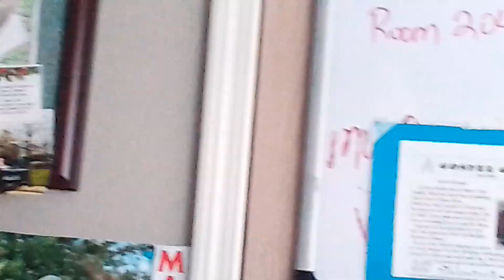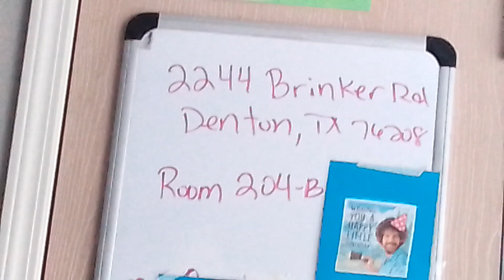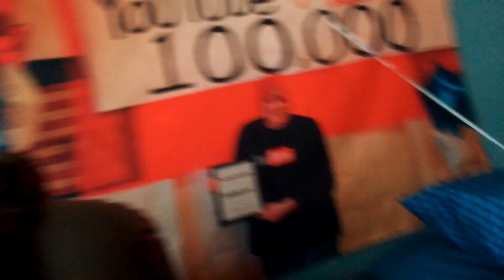Bible reading devotion Isaiah 35:9 send me some happy mail